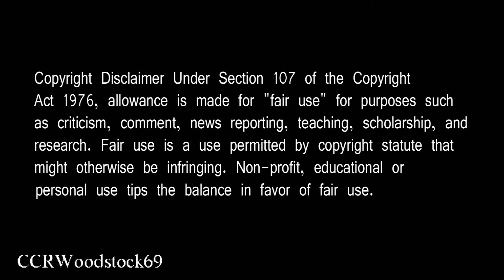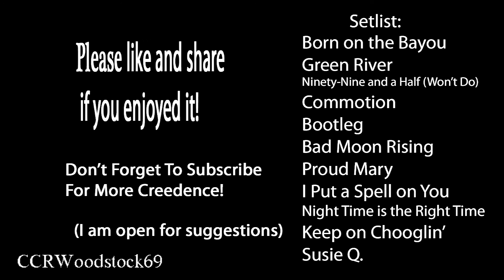Creedence Clearwater Revival- Green River (@ Woodstock) HD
A higher quality version of this timeless classic played at one of the most iconic music events in history.